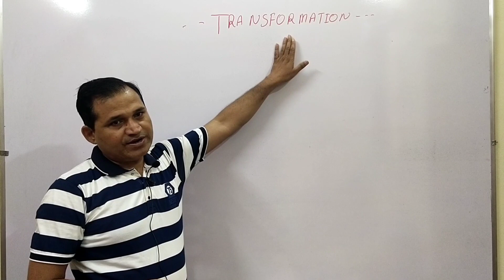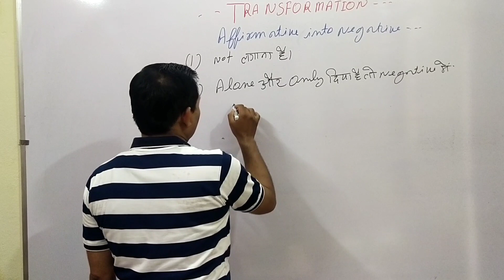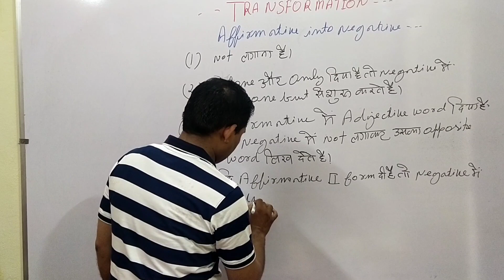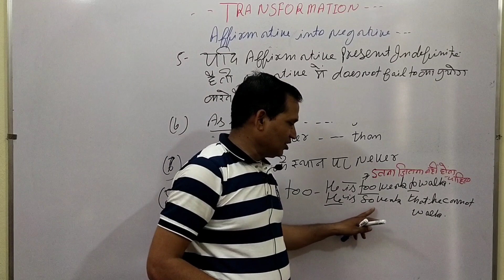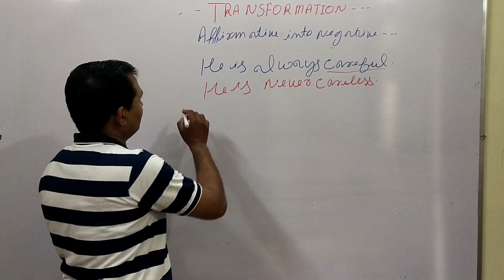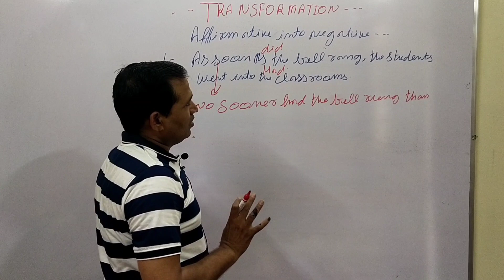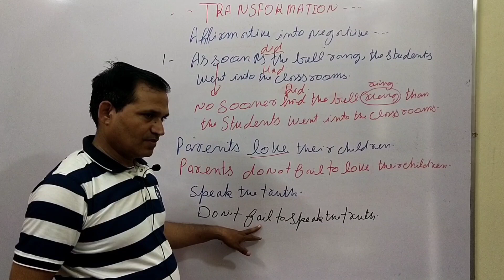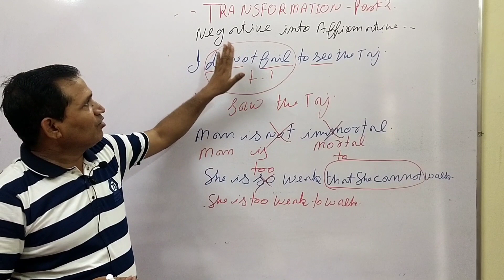TRANSFORMATION for SSC CHSL, STENO, BANK, NDA, CDS, CPO, CISF, LIC...